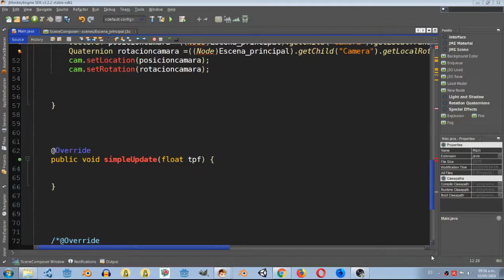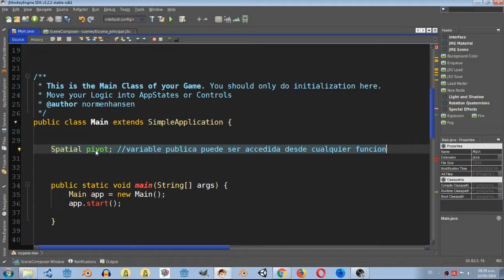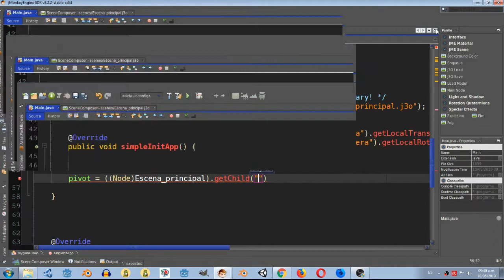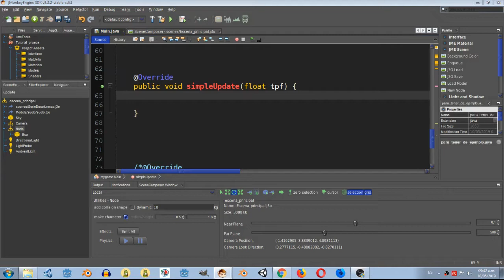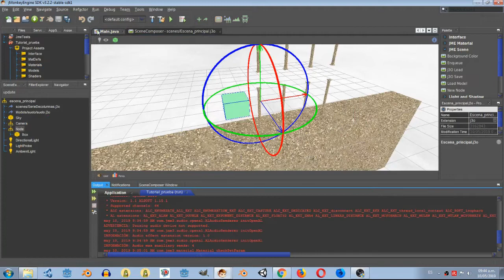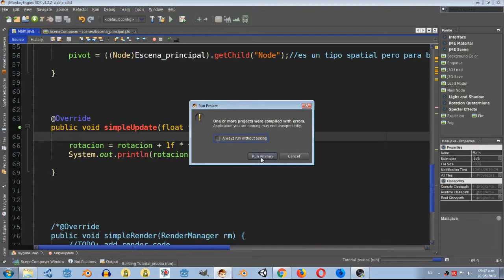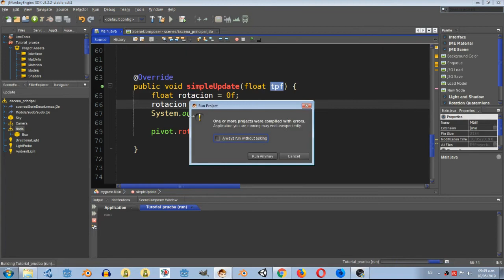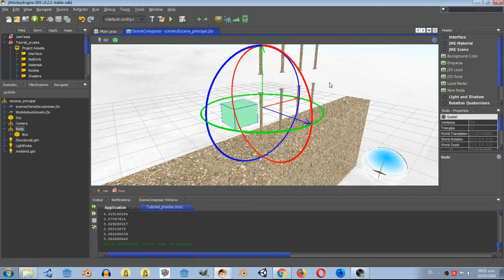tutorial jmonkey engine 3D en español Función Update y rotación de nodo hijo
En este tutorial estudiaremos la función update y haremos rotaciones en nodos hijos.